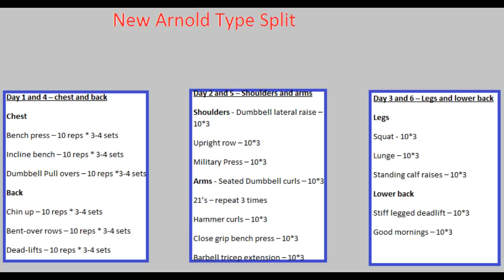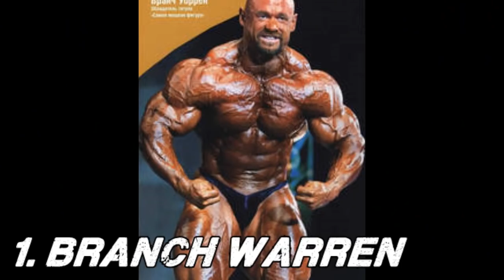TOP 5 MOST INTENSE TRAINING BODYBUILDERS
What do you consider intensity to be?

Pushing your body to the absolute limits, reaching the complete muscle failure and/or even going beyond it?

Using weight so heavy that it totally burns your central nervous system and you risk your life while performing a set?

Here is my take on 5 bodybuilders who trained with the most intensity.

All these bodybuilders are hardcore trainers and it was very hard for me to determine who is the most intense one.

The one who lifted the heaviest weight that made the whole gym shake was Ronnie Coleman.

The one who went beyond the failure and reached the places in his mind that were thought to be unreachable was Dorian Yates.

The one who was able to endure so much pain and do so many hard sets to failure particularly on squat was Tom Platz.

Branch Warren is the one who risked his life with his scary-to-watch form on all the exercises.

All these athletes are known for being some of the most intense lifters in the history of the world, and their style of training made them immortal as long as bodybuilding exists.